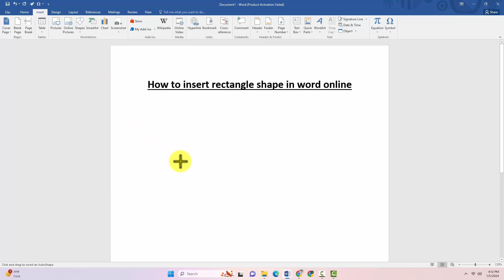How to insert rectangle shape in word online